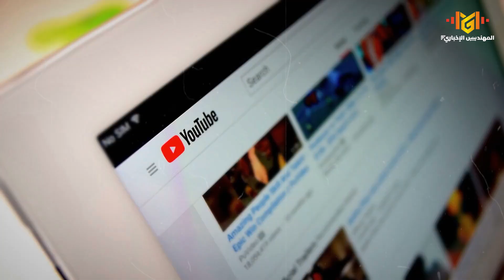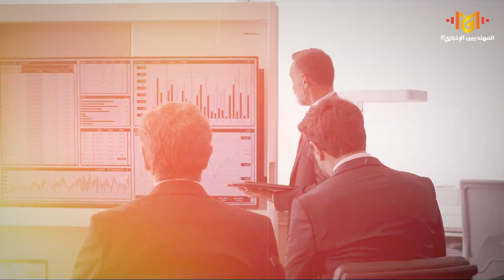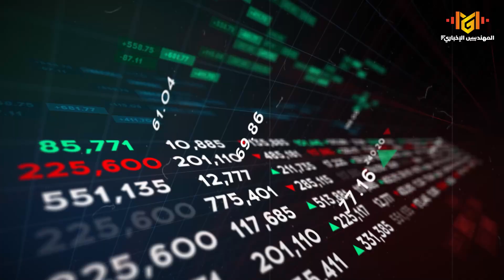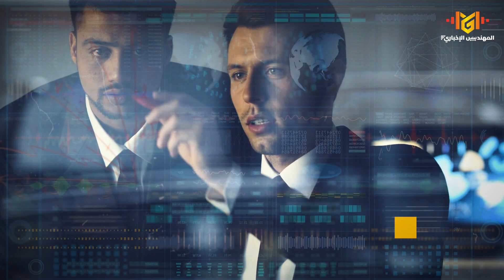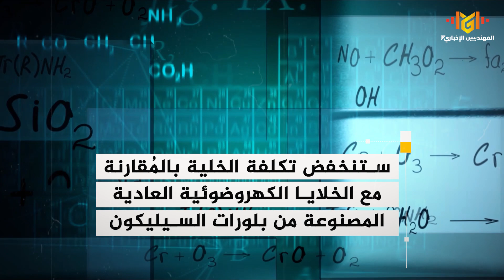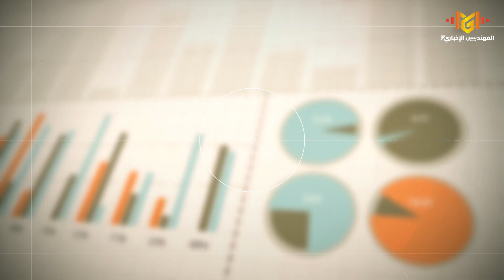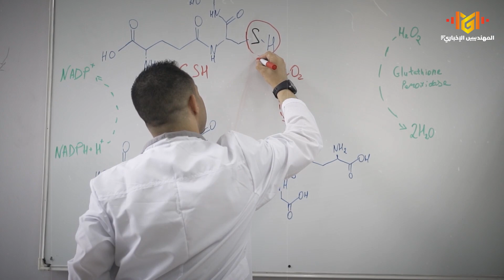خلايا البيروفسكايت الشمسية تغير وجه العالم بمساهمة الباحث المصري محمود الدماصي | وثائقي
في هذا الفيديو سنقوم باستكشاف عالم الطاقة المستدامة من خلال الاستفادة المذهلة من الطاقة الشمسية. سنتناول التقنيات الحديثة للألواح الشمسية ونسلط الضوء على الابتكار الرائع في مجال الخلايا الشمسية من البيروفسكايت. الذي سيغير العالم.

سنتعمق في معرفة كيفية عمل هذه الخلايا الشمسية المثيرة من البيروفسكايت، وكيف يتم تصنيعها وتجميعها.
وسنكشف عن التركيب البلوري المذهل للبيروفسكايت وكيف يمكن لهذا التركيب تحقيق أداء ممتاز في تحويل الطاقة الشمسية إلى كهرباء.

هل تتساءل كيف يمكن لهذه الخلايا الشمسية من البيروفسكايت أن تغيّر كل شيء؟ سنلقي نظرة على مستقبل الخلايا الشمسية ودورها المحوري في توفير الطاقة النظيفة والمستدامة.
وسنناقش أيضًا مزايا الطاقة الشمسية وكيف يمكن أن تكون بديلاً واعدًا لمصادر الطاقة التقليدية.

وسننظر للمساهمة المشرفة والاختراع المذهل للعالِم المصري محمود الدماصي، الذي قام بدراسة التكنولوجيا الشمسية في معهد هولمهولتز برلين في المانيا، وتطويره لهذه التقنية الحديثة وكم ستسهم في تطوير التقنيات المستدامة.

إذا كنت مهتمًا بمستقبل الطاقة والتقنيات البيئية، فإن هذا الفيديو هو الوجهة المثالية لك.
انضم إلينا في هذه الرحلة الملهمة حول الطاقة الشمسية ودورها في تحقيق مستقبل أكثر نظافة واستدامة.

الفواصل الزمنية:
0:00 مقدمة
0:40 المعدن المفقود
2:46 تقنية البيروفسكايت
3:57 أهم مميزات خلايا البيروفسكايت
5:13 الاختراع المصري
7:20 اجيال الخلايا الشمسية
7:50 اسئلة مهمة

*هاااام جدا:
وأي مخالفة لهذا الحق سوف نتخذ الإجراءات القانونية فوراً.

ترقبوا المزيد مع